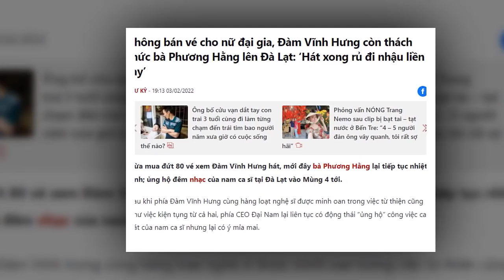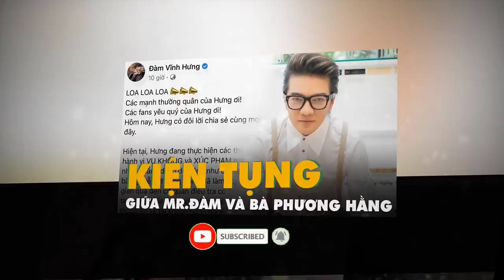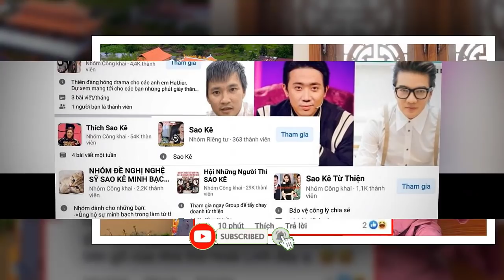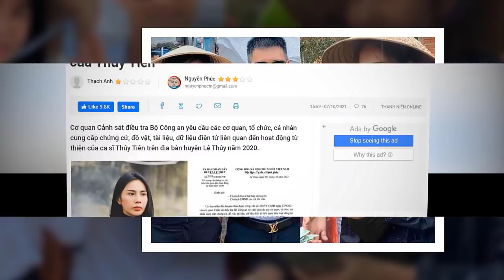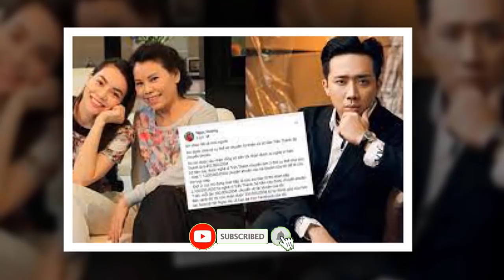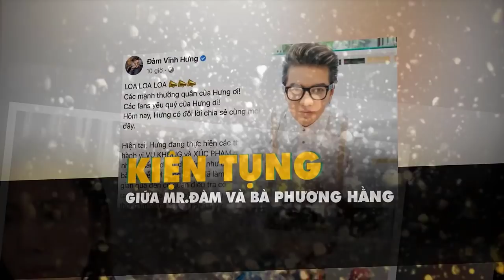💥CỰC NÓNG:BẦU SHOW-ÔNG CHỦ PHÒNG TRÀ ĐỒNG DAO BẤT NGỜ QUAYXE TỐCÁO MR.ĐÀM,MUA CHUỘC LƯƠNCON ĐI CỔ VŨ